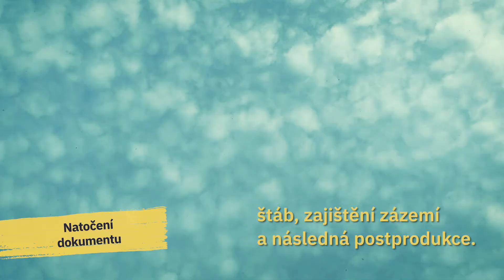Hithit.cz - Story by Jakub - 10/10/10